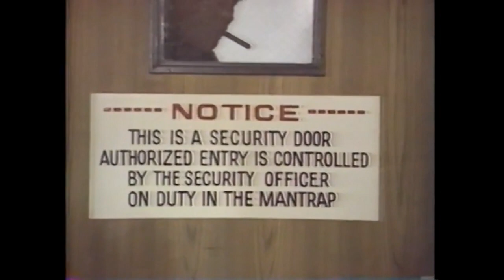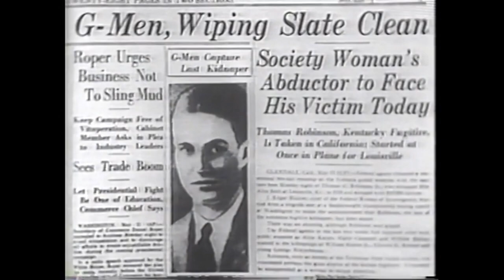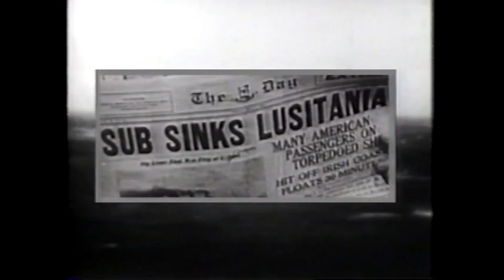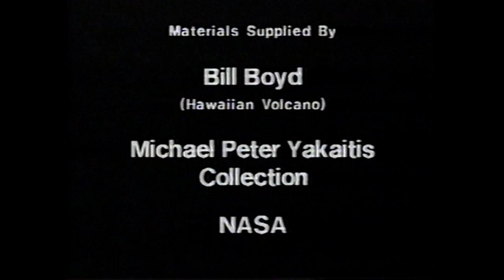DISASTERS Anatomy of Destruction 1987 (w/Titanic, Lusitania & Andrea Doria)